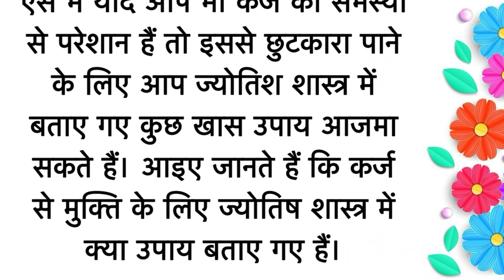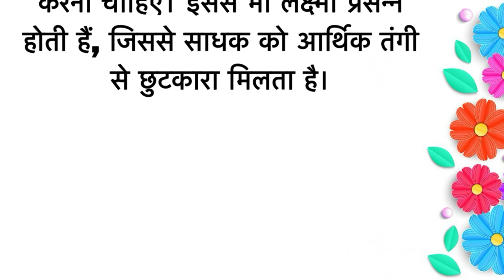कर्ज़ मुक्ति के उपाय।। वास्तु-शास्त्र के उपाय। Vastu tips।